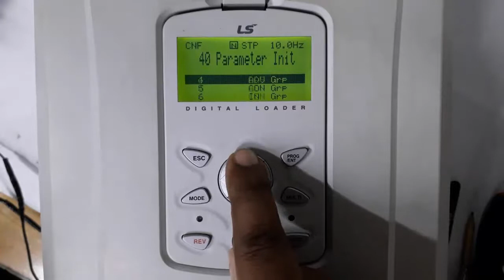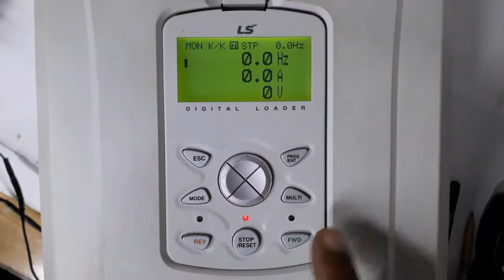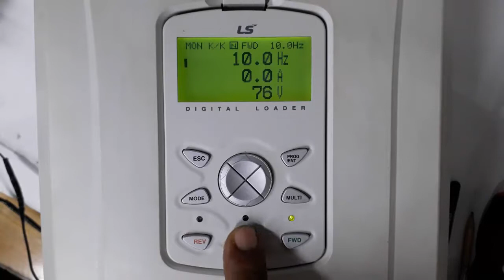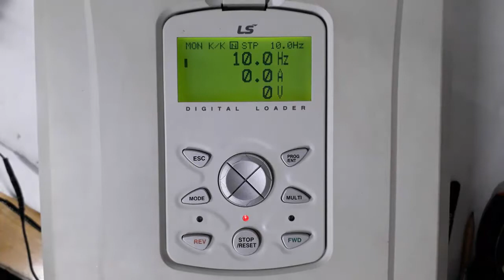LS iS7 AC Variable Speed Drive Initialization | iS7 Programming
🎓LS iS7 AC Drive's parameter initialization, read, write, programming and operation

🚫iS7 Variable Speed Drive  Easy Start Operation | LS iS7 Start Easy Set

👨‍🔧How to LOCK UNLOCK iS7 inverter?